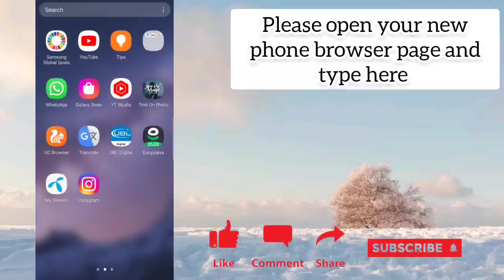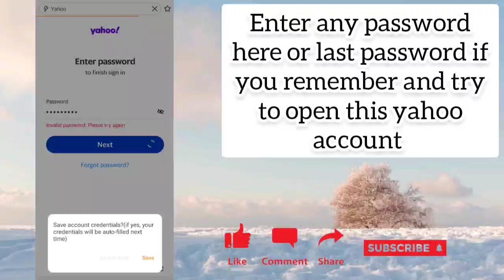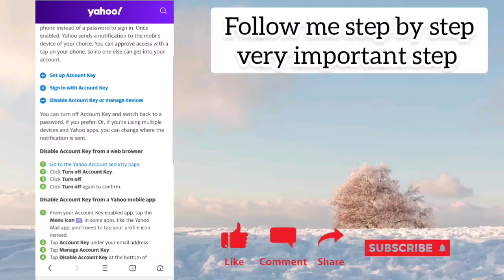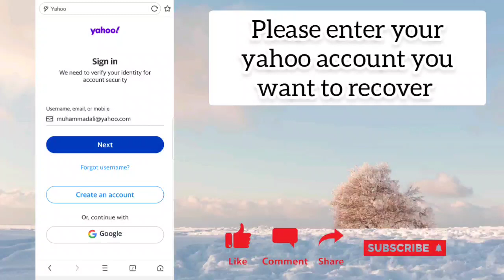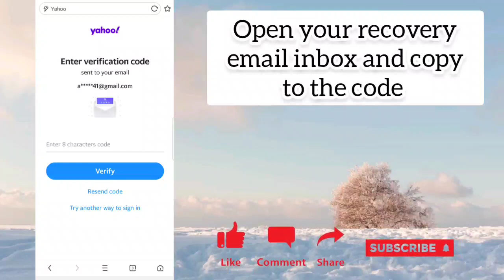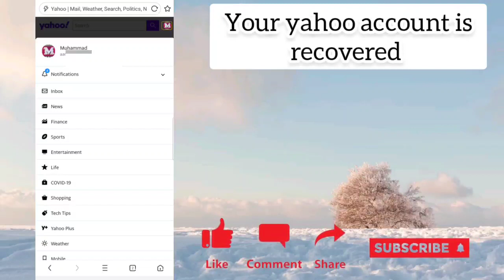How to Recover Yahoo Account 2022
yahoo Mail Old Account Recovery New 2022 | Recover Your Yahoo Account Without Any Verification

How to Recover Reset Change Yahoo Mail Password Without Email & Phone Number: Yahoo Recovery
Reset and change it without security questions. Best how to help method and tricks, 100% working.

So Here In this video, you will be able to recover or reset your Yahoo account password without any access like without phone number and alternate email id as well as using security questions. Without having any credential access Yahoo Mail provides an option for account recovery which is by using live chat, use of request form and by using phone call.

People also search for Yahoo password reset How to reset yahoo forgotten password without phone number How to reset Yahoo password without security questions How to recover hacked yahoo account How to recover deleted yahoo account Yahoo password change without phone number Yahoo password recovery without alternate email
This is however you'll recover your yahoo password while not phone number and Alternate Email
People also Search for :
How to change yahoo email password without alternate emailHow to change yahoo email password without Phone Numbe
How to recover yahoo email password without phone number and recovery email
How to recover yahoo email password without security question and mobile number
How to recover yahoo email password without any information
how to reset yahoo email password
how to recover yahoo password without phone number
i forgot my yahoo password and i have a new phone number
how to recover yahoo password without alternate email
how can i recover my yahoo password without phone number or email?
how to recover yahoo password without security question
how to reset my yahoo password without alternate email or phone number
how to recover yahoo password without any information
how to get yahoo mail without phone number
how to recover yahoo password without account key
how to retrieve yahoo password without phone number and email
Also Watch-
1-How to reset |change|recover Runbox Email

Copyright Use:
Any images in this video has been used only to convey messages to the viewers. I don't intend to infringe

Yahoo password reset
How to reset yahoo forgotten password without phone number
How to reset Yahoo password without security questions
How to recover hacked yahoo account
How to recover deleted yahoo account